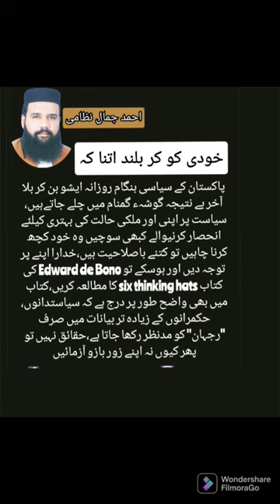Six thinking hats by Edward de Bono/ Depend on your abilities rather to wait for government reforms